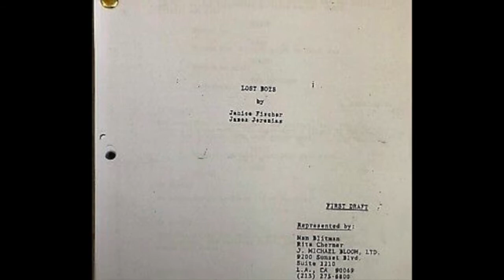THE LOST BOYS (1987)